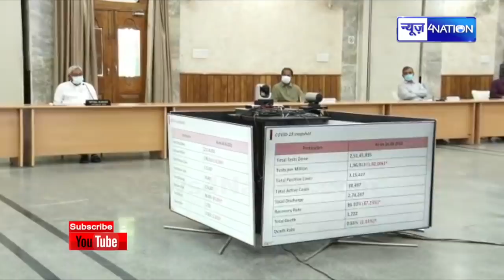Nitish Kumar Bihar में अपने ही Night Curfew वाले फैसले पर चारो तरफ से घिर गए | NewsNation